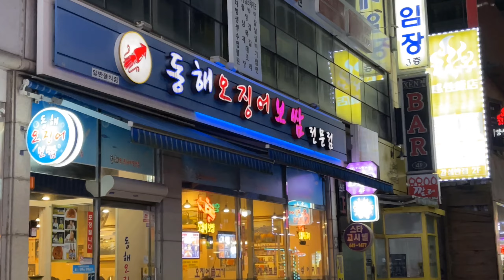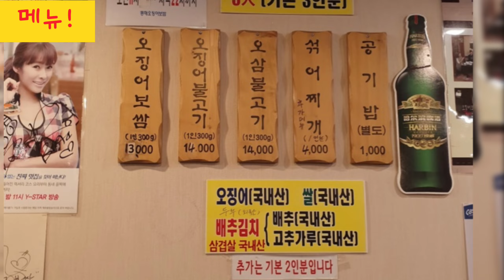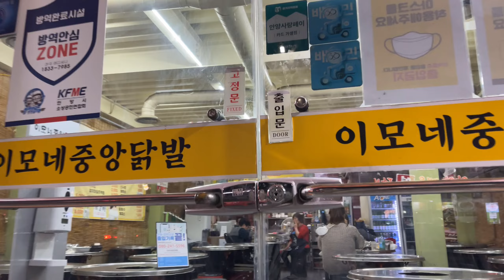(음주vlog)인생맛집 동해오징어보쌈!! 안가면후회! /2차는 18년차 닭발끝판왕~~술이들어간다 쭉쭉~~쭉쭉!!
12월~~  벌써 한살더먹을생각에  우울한 날입니다!!
매운게 땡기는 12월에 기가막힌 술안주 음식점을
소개시켜드릴까합니다!!
동해오징어보쌈!!

정말 인생맛집 추천!!
(맵찔이 주의...) 매운거좋아하시는분들은 무조건!!

먹는게 남는거잖아요!!😆😆😃

2차는     저희가  2004년도에처음방문했던
이모네중앙닭발!
옛날맛그대로 라서 너무 감동쓰!!
닭발에 진심인집!!

오늘도 제 채널 방문해주셔서 너무감사드립니다!!
즐거운시청되세요!!